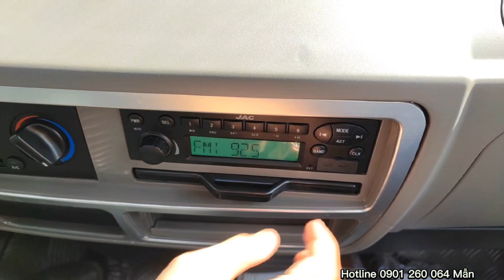Xe tập lái JAC H360 3.6 tấn thùng 3,4 mét 2022 mới giá mềm | Hỗ trợ vay vốn 80%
XE TẢI JAC TRƯỜNG LÁI H360 3.6 TẤN - XE ĐÀO TẠO LÁI XE HẠNG C
– Xe tải Jac Trường Lái H360 là sản phẩm chuyên dụng dành cho đào tạo lái xe. Sản phẩm phát triển trên xe cơ sở dùng trong các khóa đào tạo lái xe bằng B2 và C, với kết cấu và tải trọng đáp ứng yêu cầu của thông tư số 18/2012/TT-BGTVT của Bộ giao thông vận tải.

– Xe phù hợp cho các lớp học bằng hạng lái hạng C có trang bị thắng phụ.
– Thùng phủ mui bạt giúp che nắng mưa cho các học viên khi ngồi sau.
– Nội thất hiện đại với máy lạnh công suất lớn, Radio, Cổng USB, nhiều học chứa đồ, Chứa nước...
– Động cơ: 4B1-82C40 - Công nghệ ISUZU với dung tích xylanh: 2.270 – Momen xoắn cực đại : 205/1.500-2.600 – Công suất cực đại: 60/3.200 mạnh mẽ và hệ thống phun nhiên liệu điện tử giúp tiết kiệm nhiên liệu.
– Đặc biệt xe tải Jac 3.6 tấn trường lái có giá thành thấp, giá linh phụ kiện thấp, giảm thiểu chi phí sử dụng đến hết vòng đời xe, giảm thiểu thời gian cải tạo xe.

✔️ Kênh Youtube: Mẫn xe tải - ô tô Phú Cường
✔️ Fanpage:Công ty TNHH Cơ khí Ô tô Phú Cường
 Trụ sở chính: D7/14A QL1A, Tân Túc, H. Bình Chánh, TP. Hồ Chí Minh.
 Hệ thống showroom và Bảo hành:
=== 1. QL1A - P. An Phú Đông - Quận 12 - TP. Hồ Chí Minh
=== 2. QL13 - P. Vĩnh Phú - TP. Thuận An - Tỉnh Bình Dương
=== 3. Võ Nguyên Giáp - TP. Biên Hòa - Tỉnh Đồng Nai
=== 4. QL1A - TX. Cai Lậy - Tỉnh Tiền Giang
=== 5. Lê Hồng Phong - P. Bình Thủy - TP. Cần Thơ
=== 6. Võ Văn Kiệt - H. Châu Thành -Tỉnh Kiên Giang
"Phú Cường Auto - Cùng bạn trên mọi nẻo đường"